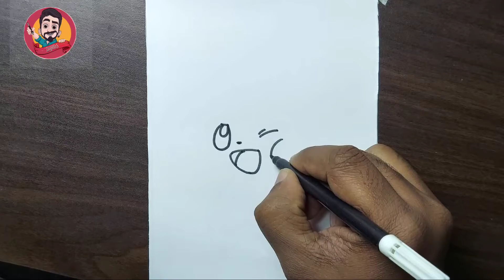How to draw Emolga || step by step drawing